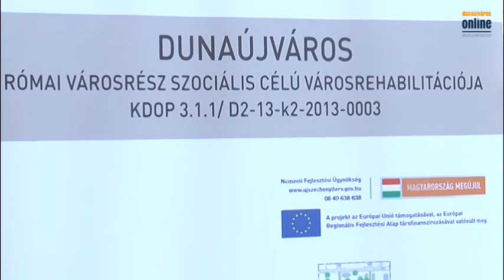Római városrész projekt átadó (Dunaújváros, 2015.04.16.)